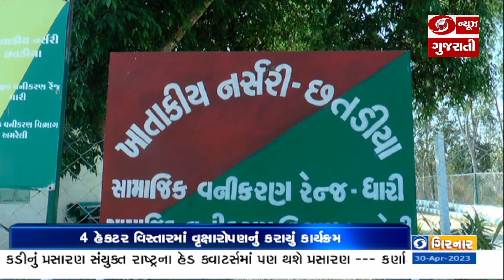અમરેલીઃ ગુજરાત રાજ્ય સામાજીક વનીકરણ વિભાગ દ્વારા વૃક્ષારોપણનો કાર્યક્રમ યોજાયો